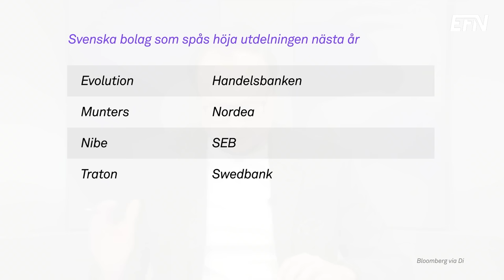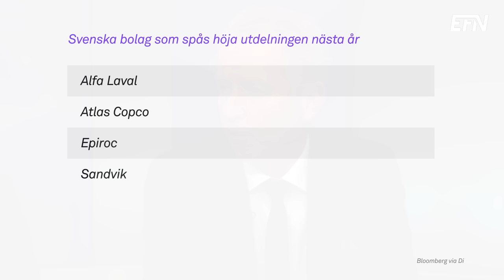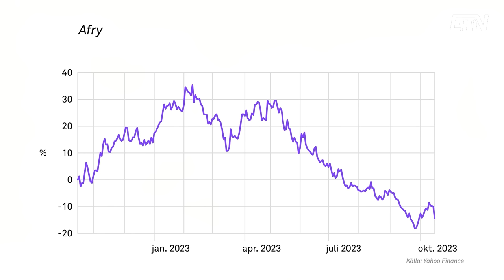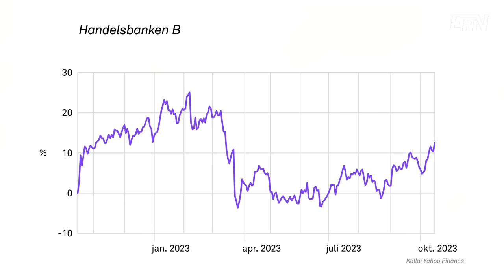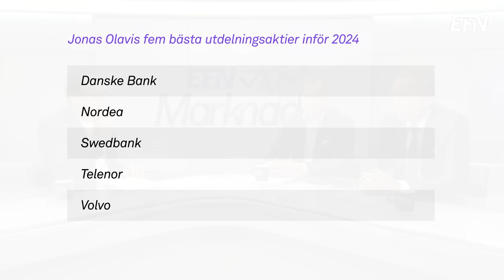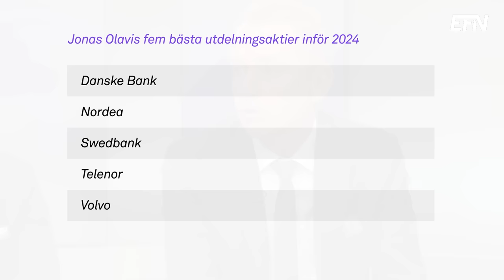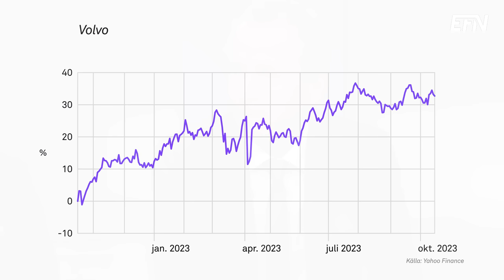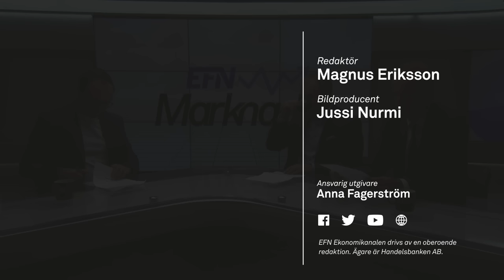9 bolag som väntas maxa utdelningen 2024 | EFN Marknad 18 oktober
Många svenska storbolag spås gå mot ordentliga vinstökningar jämfört med i fjol, något som kan innebära även höjda utdelningar under nästa år.

Men vilka utdelningsaktier ska man egentligen välja inför 2024? Detta diskuteras i dagens EFN Marknad.

Rapportsäsongen för det tredje kvartalet har redan smugit i gång. Enligt Lasse Lundgren, förvaltare på Aktie-Ansvar, ser det bra ut för många bolag.

”Vi kan väl vara överens om att de svenska storbolagen ser ganska starka ut generellt sett. Vi har på något sätt gått och väntat på en lågkonjunktur som inte hänt, utan tvärtom har marginalerna varit rekordstarka. Så det lär bli ganska bra resultat om jag får gissa”, säger Lasse Lundgren i programmet.

Jonas Olavi, allokeringschef på Alpcot, håller med och tror på starka rapporter för många bolag.
”Men det marknaden kommer att gå på är framtidsutsikterna. Så levererar man inte utsiktshöjningar så kan man ändå drabbas negativt på börsen, trots att man kanske slår förväntningarna i reda siffror”, säger Jonas Olavi.

En anledning till att så många svenska storbolag spås rapportera bra jämfört med i fjol är att leveransstörningarna har försvunnit, en annan är att de svenska storbankerna går väldigt bra i den här räntemiljön, menar Jonas Olavi.

Lasse Lundgren framhåller att insatspriserna för bolagen har fallit mycket. Samtidigt har bolagen varit väldigt snabba med att höja priserna.

”Vi har ju sett enorma prisökningar de senaste två åren. När prisökningar möter lägre insatspriser, då blir det bra resultat”, säger han i programmet.

Ökade vinster brukar också innebära ökade utdelningar. I programmet diskuteras därför några bolag som spås höja utdelningen rejält nästa år.

Dessutom bjuder de båda finansprofilerna på fem utdelningsaktier vardera som de tror på inför 2024.

Programledare: Christian Ploog